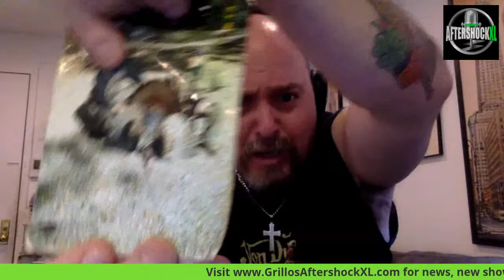ACTRESS MINDY ROBINSON TALKS RUN FOR CONGRESS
Mindy Robinson, married to MMA fighter Randy Couture, is an American actress and reality TV show personality. Mindy is known for appearing on network shows Take Me Out, King of the Nerds, Millionaire Matchmaker, and appears in the music video "Sexy and I Know It".

for archived shows, merchandise and exciting news!

Follow on Instagram: @GrillosAftershockXL
Follow on Twitter: @TheAftershockXL

Partybibs.com
Sterling Assault
F Sharp Tax Management
Prosecco & Palms